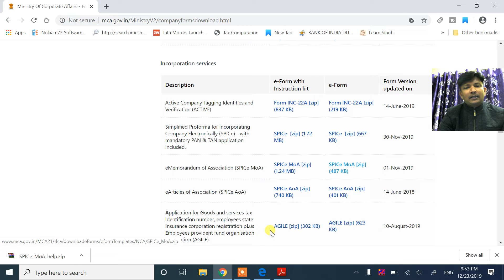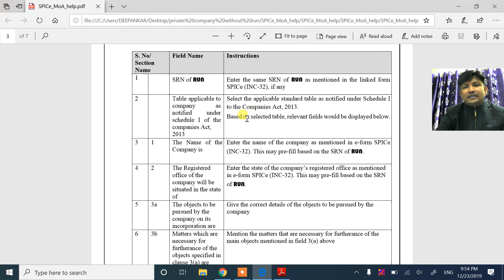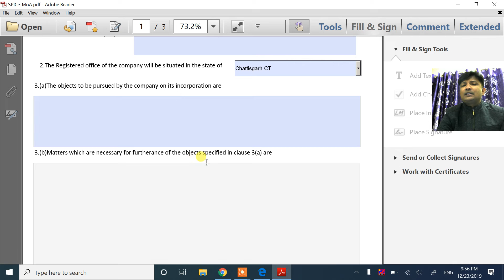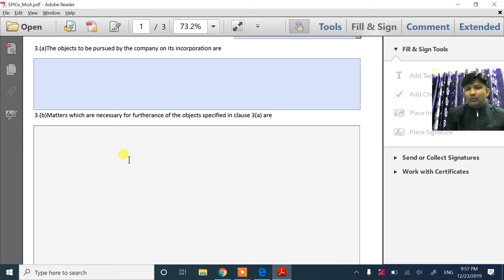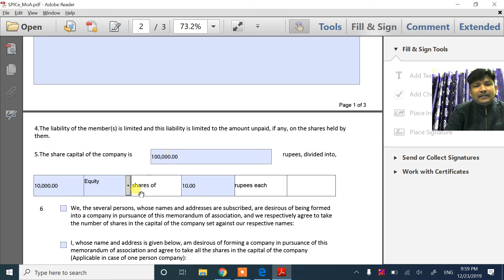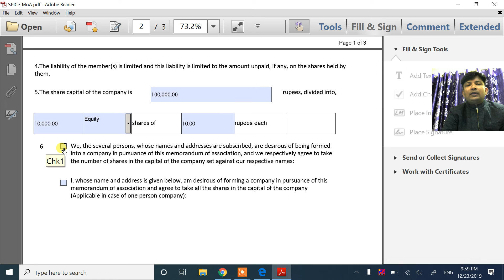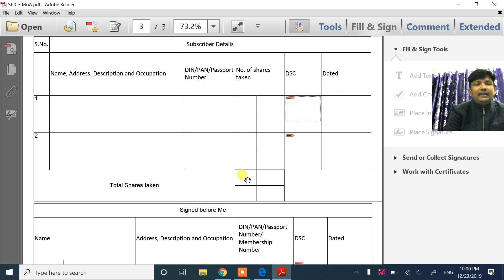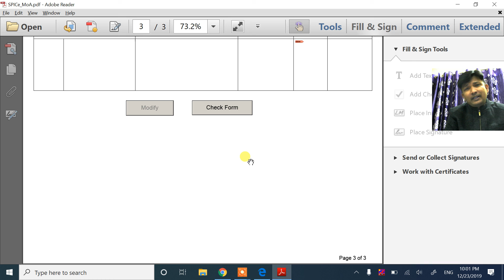कैसे file करें Electronic MOA Spice MOA INC-33 Memorandam of Association Online Demo:CA Deepankar Sa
In this Video Ca Deepankar Samaddar tell About - कैसे file करें Electronic MOA Spice MOA INC-33 Memorandam of Association Online Demo MCA / ROC filing: By CA Deepankar Samaddar

user-friendly information is the best acceptable language to the users & viewers.
Happy Learning. AlwaysEVERY ALTERNATE DAY 08-10 pm STUDENTS SERIES